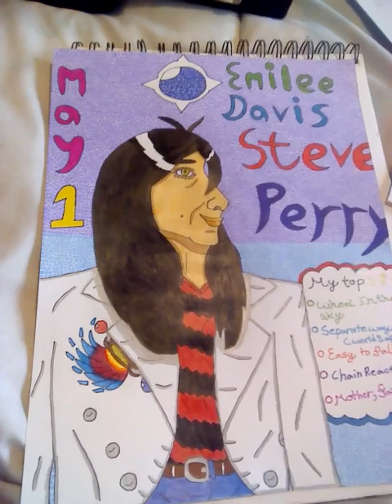My Steve Perry sketches and drawings